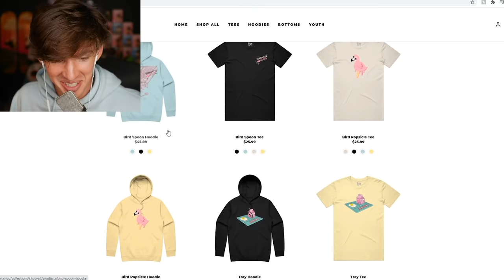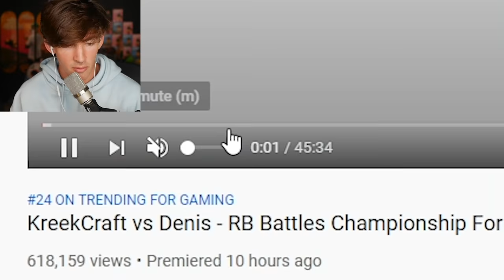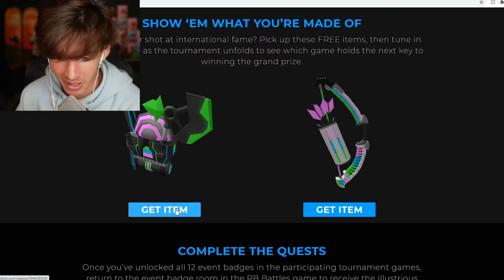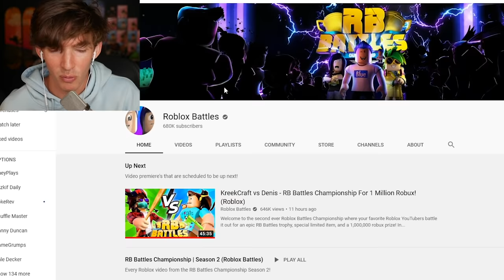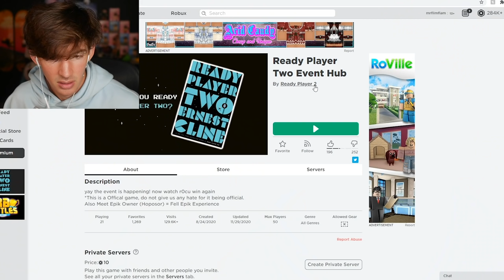Roblox youtubers HARASSED me...... !!!!!!!!!!!!! UGH.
Today I play the RB Battles Piggy event wooo and I win lol